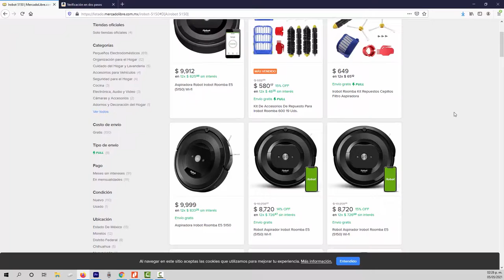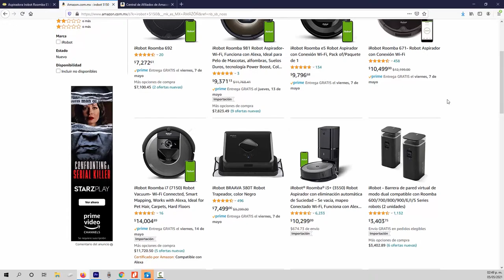iRobot la mejor amiga de las amas de casa. | JuanDeAvilaMx | 05 Mayo 2021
Aqui puedes comprar un iRobot 5150